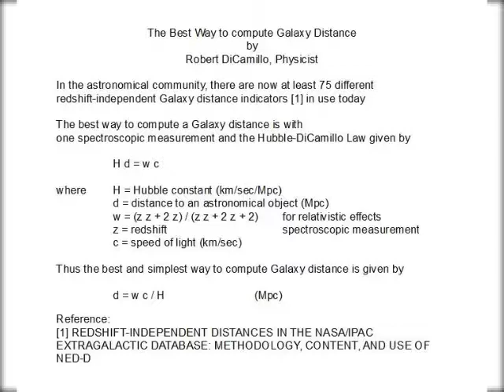The Best Way to compute Galaxy Distance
With one spectroscopic measurement and the Hubble-DiCamillo Law